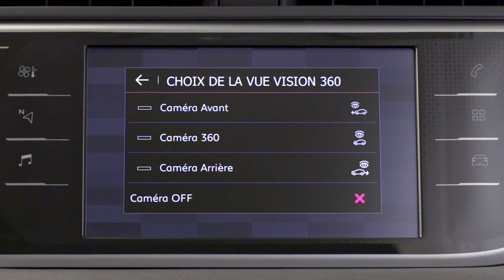Citroën C4 SpaceTourer: Kamera 360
Kamera 360° pozwala wykryć obiekty i przeszkody znajdujące się wokół samochodu, co ułatwia manewry. Pozwala uniknąć zderzenia z przeszkodami, zwłaszcza z tymi, które są niewidoczne z miejsca kierowcy.
Cztery kamery rozmieszczone ze wszystkich stron samochodu przekazują obraz na ekran o wysokiej rozdzielczości. Jedna znajduje się z przodu, druga z tyłu, nad tablicą rejestracyjną. Dwie pozostałe, rejestrujące obraz do stworzenia widoku panoramicznego, ukryto w dolnej części lusterek zewnętrznych.
Gdy kamera jest włączona, działa do prędkości 15 km/h i pozostaje aktywna do prędkości 30 km/h.